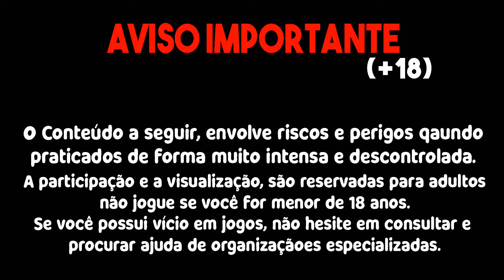NOVA MELHOR ESTRATÉGIA PARA SUBIR BANCA NO FORTUNE RABBIT!